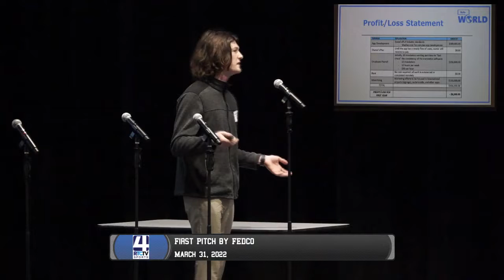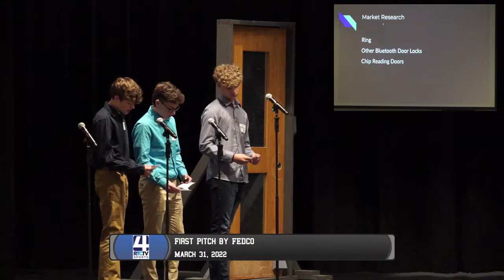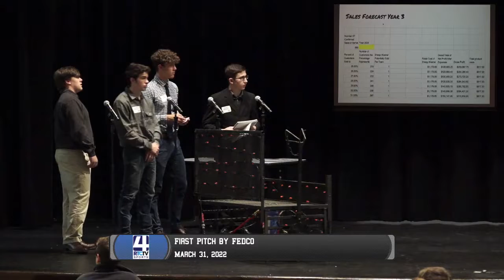RHS - TVHS - CHS 2022 FEDCO First Pitch 3-31-22